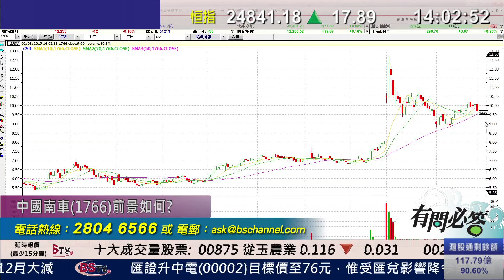耀才財經台 有問必答 黃雪瑩 阮子㬢 - 有問必答：0005、0135、0001